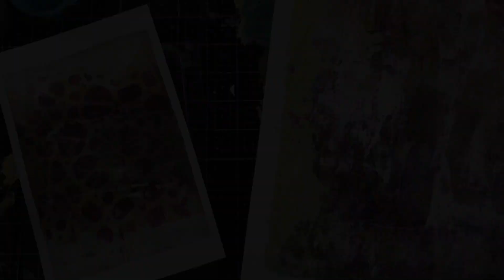Gel Printing with New Stencils 02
A quick gel printing session with two new stencils in my Etsy shop.

Primitive Shapes TAC036

Affirmations No.1 TAC037

SUPPLIES
5x7 Gel Press Plate
8x10 Gel Press Plate
2" Master's Touch Foam Brayer

[Paint]
Blick - Payne's Gray
Blick - Matte White
Liquitex - Deep Violet
Artist's Loft - Unbleached Titanium
Artist's Loft - Yellow Ochre Deep
Fine Touch - Naples Yellow
Liquitex fluid Medium

HAPPY MAIL
Jackie Jimerson
Flossmoor, IL 60422